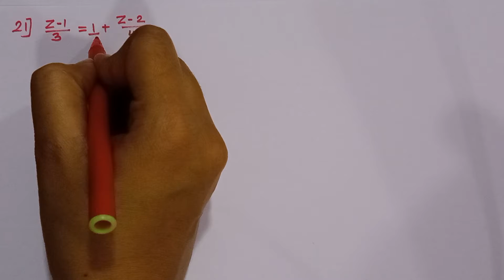DAV Class 7 Maths Chapter 7 Worksheet 1 Question 21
In this video, we will help you solve Q21 of Worksheet 1 from Chapter 7. This video follows the text book - Secondary Mathematics - Class 7 - published by the DAV College Managing Committee, New Delhi, 110055

We are Aviryn – Simple Learning, a group of self-motivated teachers who are making a one-stop solution for all your learning needs.